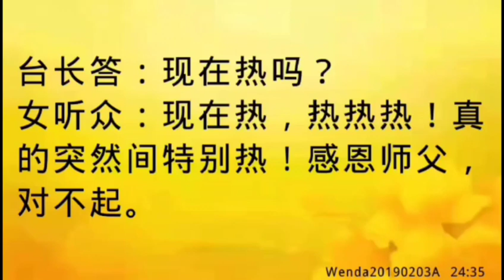卢台长开示：看负能量的新闻、电视导致念不动经；标题不好的内容不能看Wenda20190203A 24:35